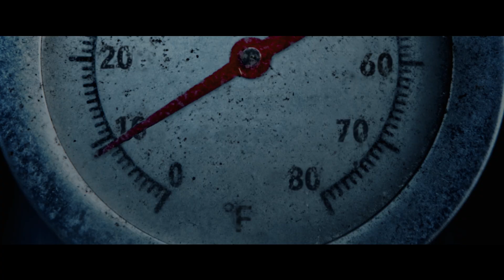THANKSGIVING - LỄ TẠ ƠN KINH HOÀNG | TRAILER | DKKC: 17.11.2023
🎬 Sau khi cuộc náo động Black Friday kết thúc bằng một bi kịch, một kẻ giết người bí ẩn, được lấy cảm hứng từ ngày Lễ Tạ Ơn, gieo rắc nỗi kinh hoàng tại Plymouth, Massachusetts -  nơi sinh ra lễ hội này. Lần lượt lấy đi tính mạng của những người dân, những vụ án trả thù ban đầu đã được tiết lộ là một phần nhỏ của một âm mưu lễ hội đen tối và to lớn hơn thế. Liệu thị trấn này có thể tìm ra kẻ giết người và sống sót qua mùa lễ... hay trở thành những vị khách tại bàn ăn lễ hội tàn ác của hắn?
THANKSGIVING - LỄ TẠ ƠN KINH HOÀNG | DKKC: 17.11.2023

📲Tải app Cinestar để đặt vé nhanh hơn